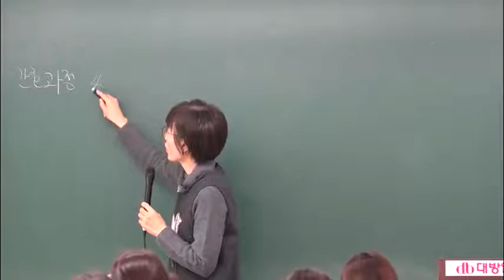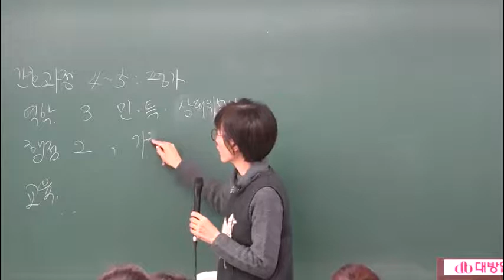간호직공무원 인강 2020년 서울시간호직 시험 지역사회간호 01강